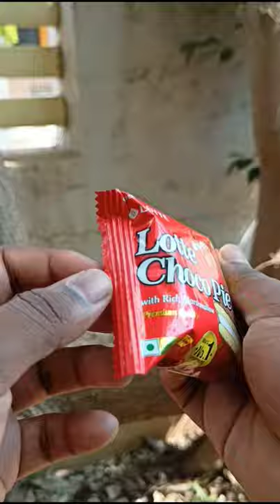Lotte choco pie 🤤